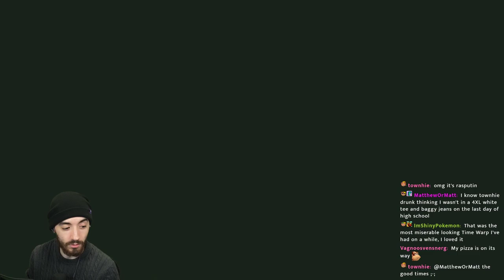It Is the Best 2D Mario in 20+ Years (Super Mario Bros. Wonder Episode 6)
New 2D Mario is finally here!